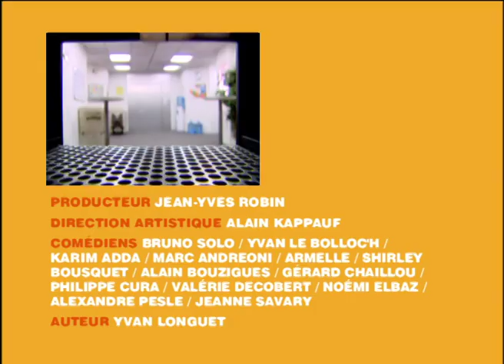Souvenirs souvenirs - Caméra Café S4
Résumé épisode : Il s’est passé une petite histoire de disparition lors d’un voyage du CE, et le disparu, c’est Sylvain.